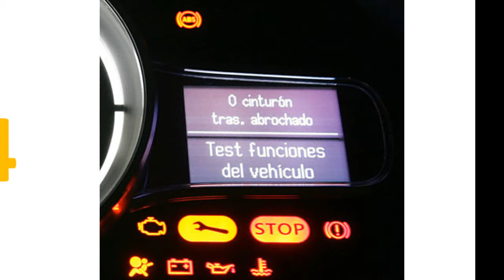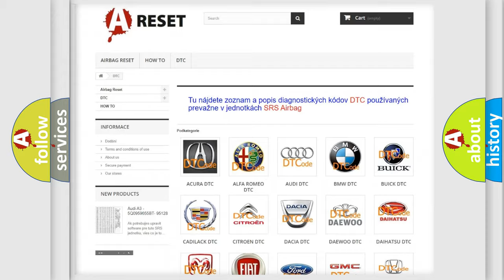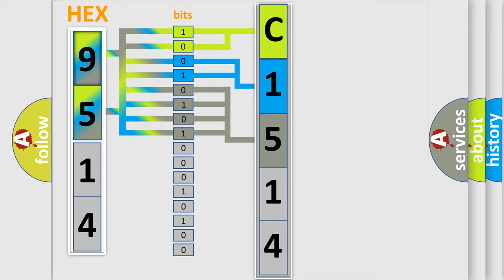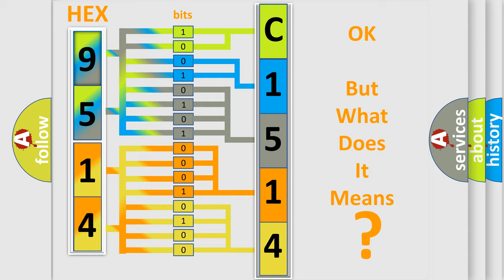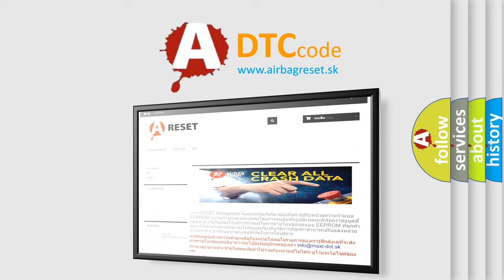DTC Toyota C1514-14 Short Explanation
Contents:
0:21 Basic DTC analysis according to OBD2 protocol standard.
1:48 Insight into programming
2:58 A diagnostically understandable description of the Diagnostic Trouble Code
3:05 Basic error definition

Make:
Toyota
Code:
C1514 14
Definition:
Lost Communication With Power Steering Control Module - Rear
Description: